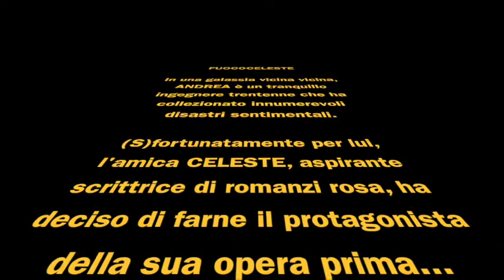Fuococeleste | Pitch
Ecco il pitch della squadra 'Fuococeleste' la prima prova della finale di Melt-a-Plot!